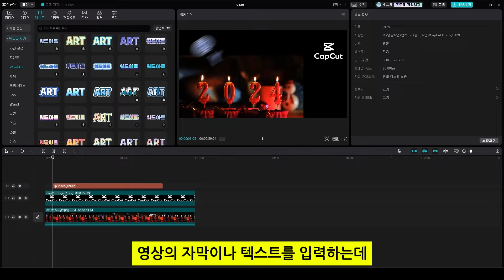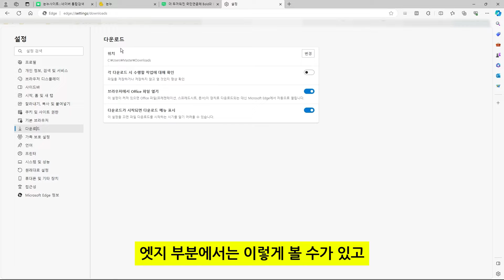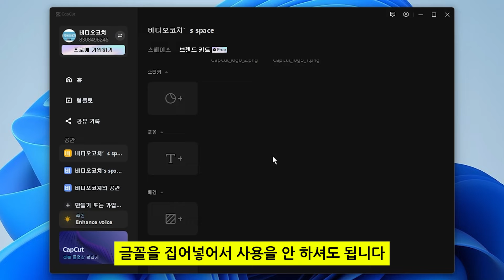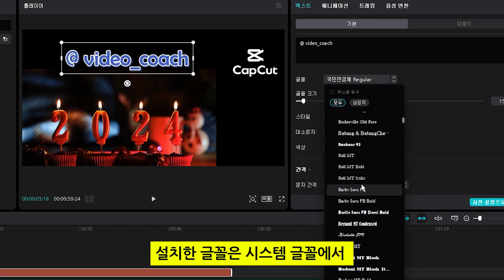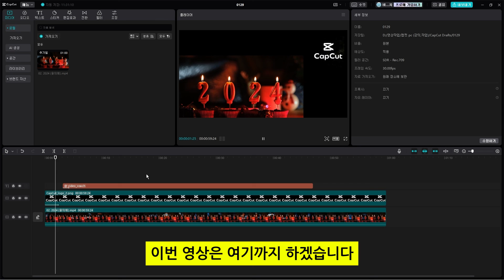캡컷 pc 에서 브랜드 키트 없이 폰트 (글꼴) 설치하고 사용하기 & 저작권 정리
폰트 (글꼴)은 영상에 자막 작업을 하는데 중요합니다.
이번 영상은 눈누사이트 ) 에서
무료 폰트를 다운로드 하고 이를 자기 pc에 설치하는 법
그리고 이를 브랜드 키트를 사용하지 않아도
캡컷 pc에서 확인하고 사용하는 방법입니다.
또한, 폰트 (글꼴)의 저작권 관련되어서도 설명드립니다.

이는 윈도우 기준이며 맥(mac) 버전은 똑같이 눈누에서
맥 (mac) 버전이나 ttf 파일을 다운로드 받아서 설치하시면 되고
서체관리자에서 확인할 수가 있습니다.
(나머지는 윈도우와 같습니다)